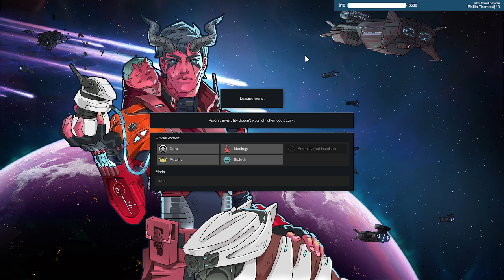RimWorld 1.5 (unstable) - Episode 10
Really need some more Pawns...